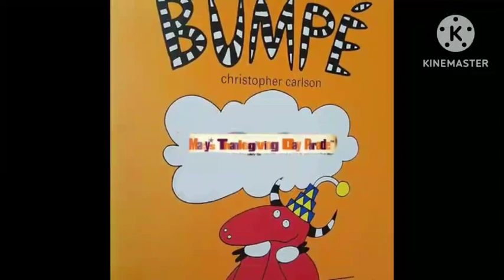Macy's thanksgiving day parade OST: bumpé the swedish cow (1997) restoring